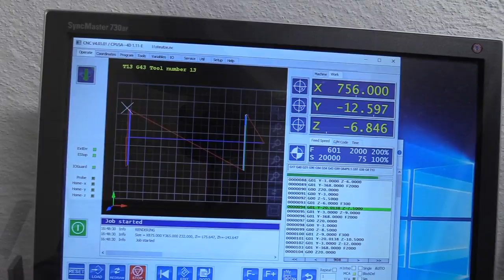Making a large composite mold of complex shape. Part 4: Parting surfaces and mold-making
This is the fourth and last part of a short video series on making a large composite mold. We show how parting surfaces can be made and how our three part mold is produced using vacuum resin infusion. See last part for information on how to give the plug a high gloss finish